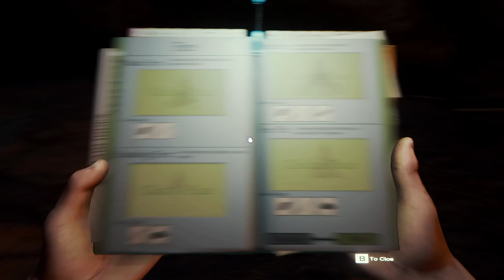The Forest | Part 71 | (UPDATE 0.24) & SINKHOLE CAVE!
The Forest Alpha Update 0.24 Walkthrough Gameplay Includes Part 71 and is available in 1080p60FPS
The Forest Single Player Gameplay Story has been developed by Endnight Games, and powered by Unity 5 Engine.

About The Game:
The Forest is an open world survival horror game currently in development for PC. Build, explore, survive in this terrifying first person survival horror!

Build a small shelter or a large ocean side fortress. decorate your home with found items. Lay traps and defences to keep a safe perimeter.

All this and more to come!